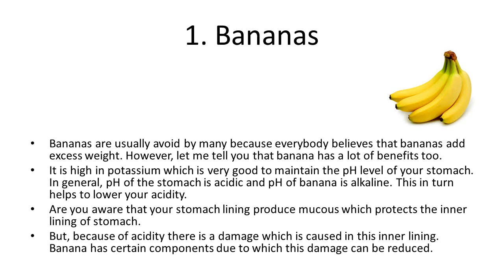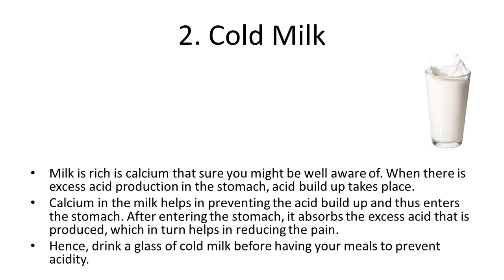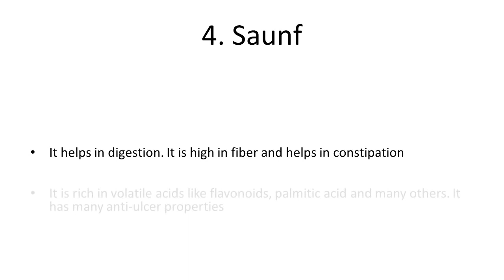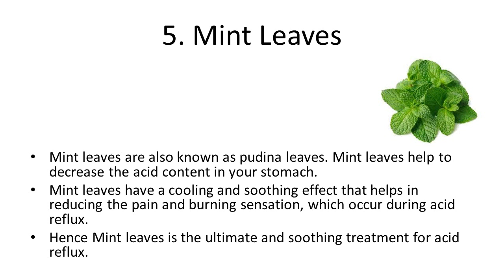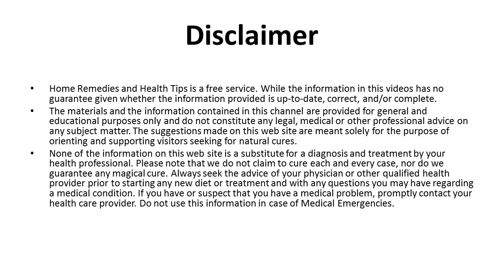5 Effective Home Remedies to Treat Acidity | Best Home Remedies for Instant Relief from Acidity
5 Effective Home Remedies to Treat Acidity | Best Home Remedies for Instant Relief from Acidity